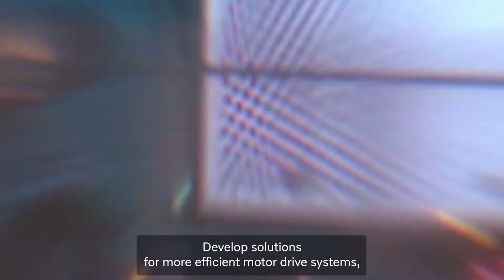The electrification of heavy-duty vehicles is a big challenge